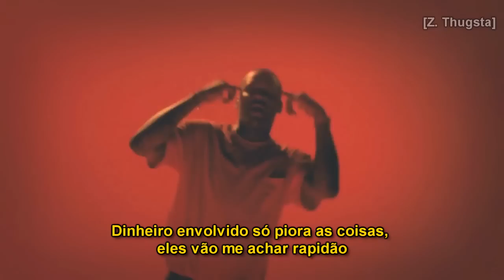YG - Still Brazy [Legendado]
• Dúvida em algum ponto da letra da música? Nos pergunte comentando nesse vídeo.

Título: Still Brazy (Ainda Louco).
Álbum: Still Brazy.
Faixa: 14.
Data de lançamento: 03 de Junho de 2016.
Ano de gravação: 2015–2016.
Produzido por: DJ Swish & Ty Dolla $ign.
Escrito por: K. Jackson, Ty Dolla $ign, Ahana William Curtis & John Flippin.
Artista: YG.
Gravadora: Def Jam Recordings.